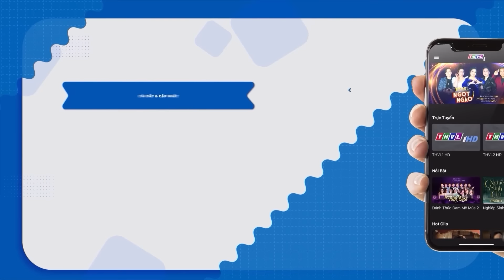Hài Mới 2024 | Cười Mệt Lả Hài Ngọc Phước Tiểu Thư Láo Lếu Đi Coi Mắt | Hài Việt Nam Hay Nhất 2024